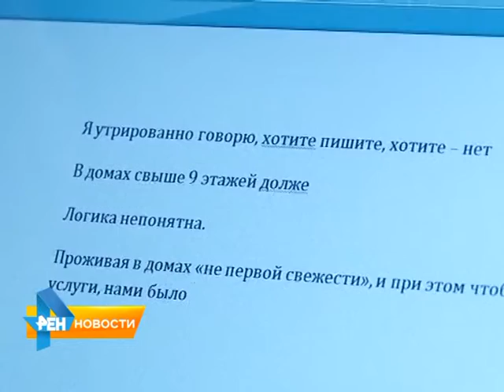Пришел работать всерьез и надолго - устанавливай высокие тарифы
Об изменениях тарифной политики для теплоснабжающих организаций Саратовской области рассказала председатель областного комитета по госрегулированию тарифов Лариса Новикова. Подробнее смотрите в материале от 23 декабря 2015 года.